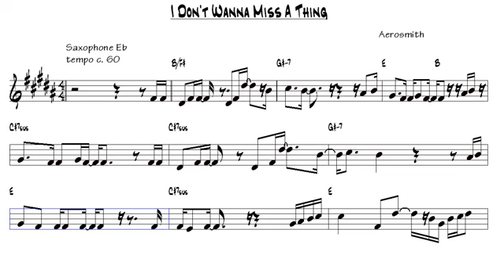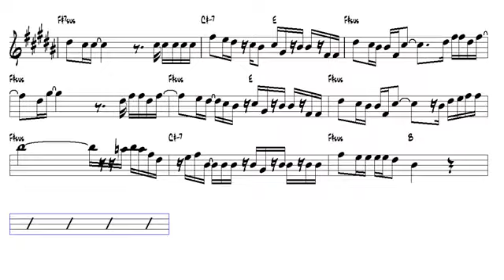I Don t Wanna Miss A Thing Aerosmith Alto Sax